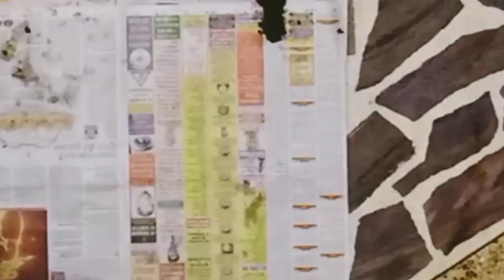Happy Govardhan puja and Govardhan Maharaj making video गोवर्धन महाराज बनाने की विधि एवं पूजा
Shri Govardhan Maharaj Ji | श्री गोवर्धन महाराज
Govardhan Maharaj
 गोवर्धन महाराज की पूजा की तैयारी ।
Govardhan puja 2021 / गोवर्धन महाराज कैसे बनाए
About This video:-govardhan kaise banaye,
gobar se govardhan kaise banaye,
govardhan kaise banaen,
gobar se govardhan kaise banaen,
govardhan kaise banate hain,
govardhan puja,
govardhan puja ke liye govardhan kaise banaen,
govardhan maharaj kaise banaye,
bina gobar ke govardhan maharaj kaise banaye,
govardhan puja 2022,
govardhan banane ki saral vidhi,
godhan kaise banate hain,
gobardhan kaise banaye,
diwali par govardhan maharaj kaise banaye,
govardhan ji kaise banaye
गोवर्धन महाराज जी कैसे बनाएं
how to make govardhan maharaj ji
गोवर्धन पूजा और गोवर्धन महाराज बनाने का वीडियो
Method of making Govardhan Maharaj and worship
आसान तरीके से गोवर्धन महाराज कैसे बनाएं
बहुत ही आसान तरीके से बनाएं गोवर्धन महाराज
how to make govardhan maharaj in easy way
Make Govardhan Maharaj in a very easy way